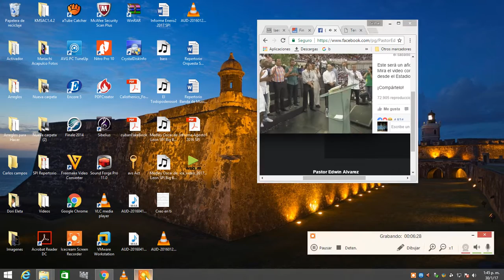ice video 20170130 133840